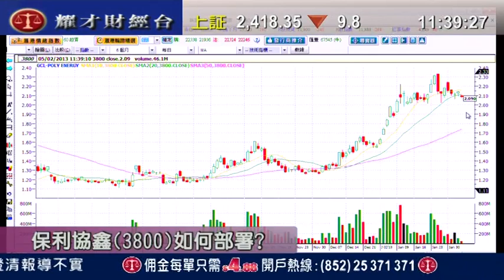耀才財經台 有問必答 謝美琪 郭思治「 有問必答：1068、0535、2689」